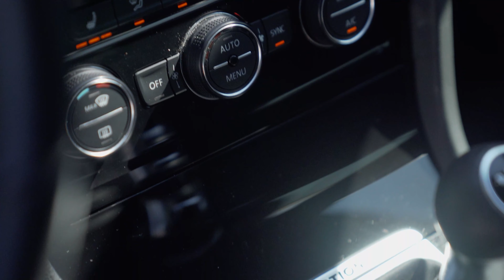2016 Volkswagen Golf R (Stock U6775)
South Centre VW
11527 29 Street SE
Calgary, AB
T2Z 0N4
Canada